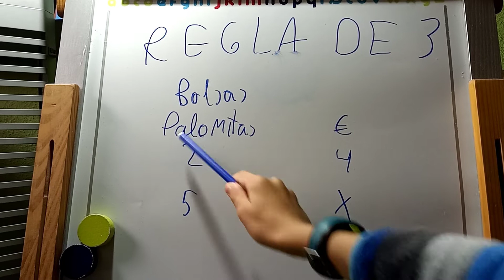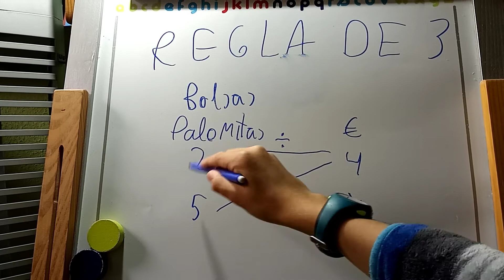La regla de tres|lego 661 education